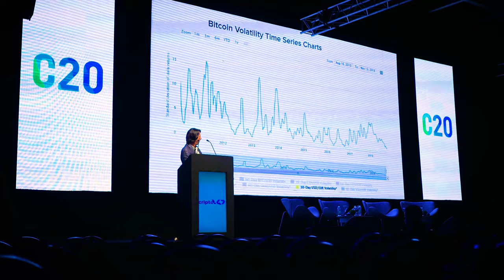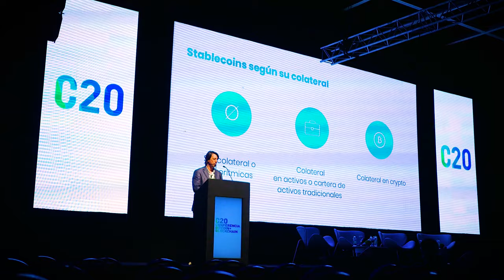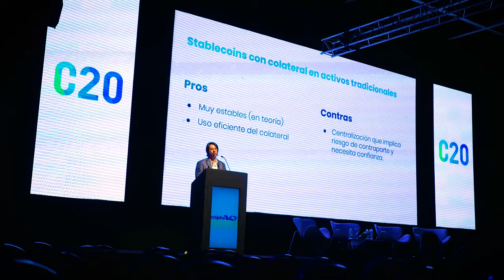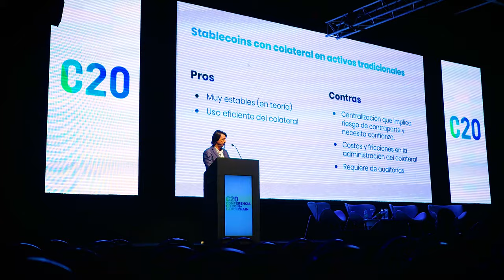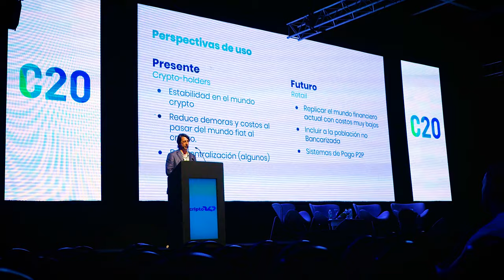¿Qué es una StableCoin? - C20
Speaker: Max Carjuzaa (Money on Chain)